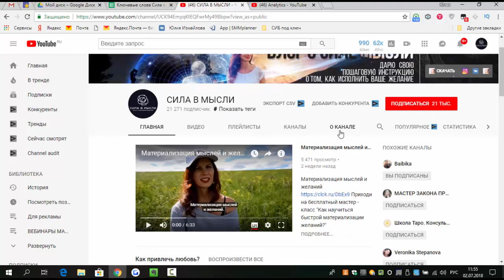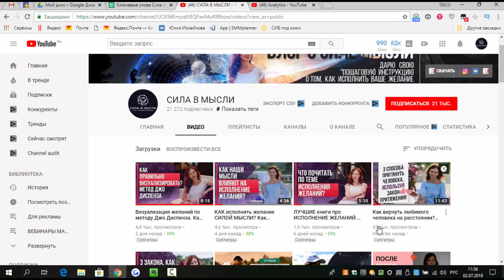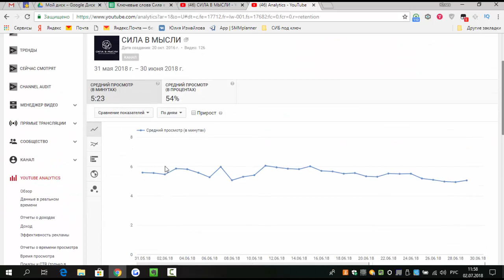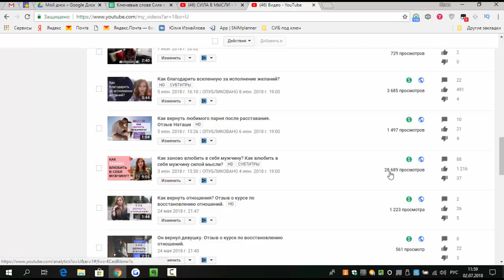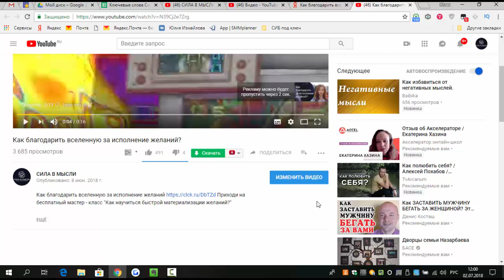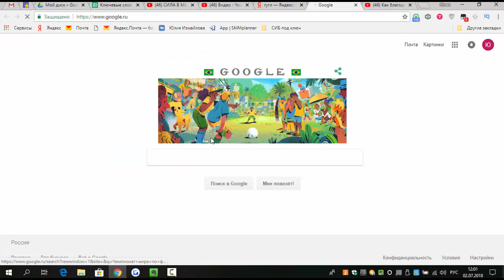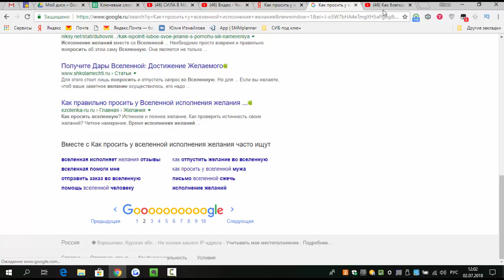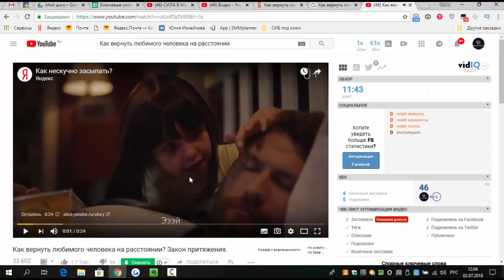Кейс: продвижение ютуб канала Сила в Мысли. Результаты за первый месяц.